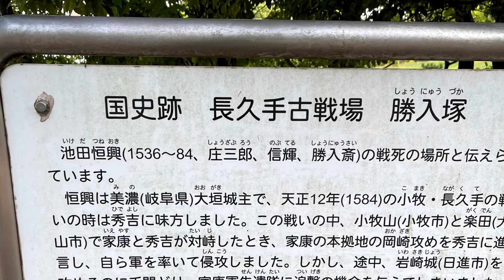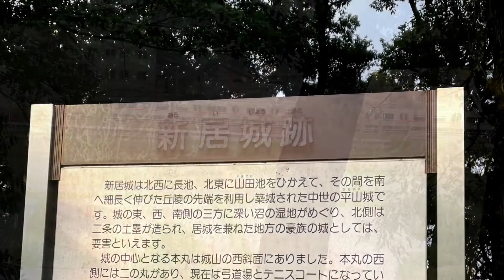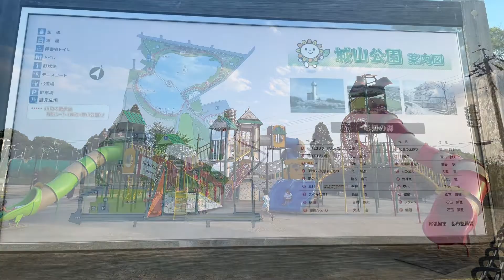【小牧・長久手の戦い跡】長久手古戦場公園&城山公園行って来た！ (2021年動画)